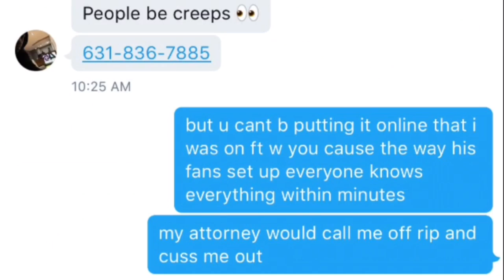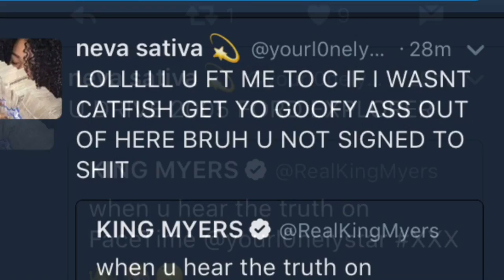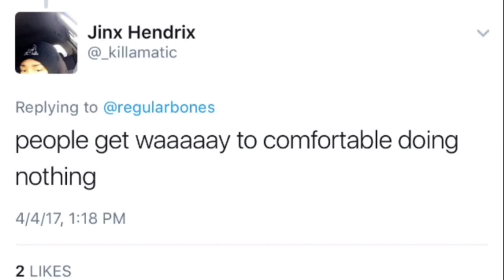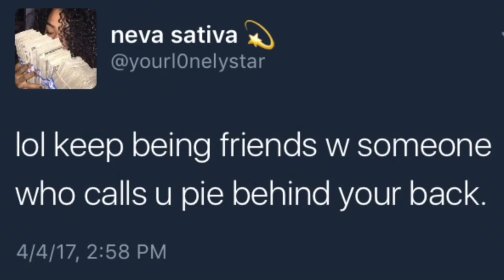GENEVA AND HER BOYFRIEND SITUATION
★cαn í gєt 100 líkєѕ fσr thíѕ vídєσ?

ѕnαpchαt - jαhbαrí_wíz
All the instrumentals were made by

★whαt íѕ mч gσαl ? mч gσαl íѕ tσ hít 15,000 ѕuвѕcríвєrѕ αnd tσ вє чσur fαvσrítє чσutuвєr thαt чσu wαtch ★

★ѕuвѕcríвє✔líkє✔cσmmєnt✔ѕhαrє✔f­­αvσr­ítє★